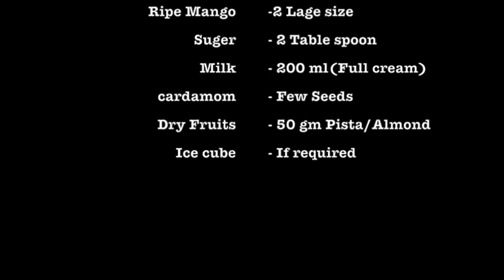Cardamom flavoured mango yummy milkshake 😋😋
Video from Beena Dubey